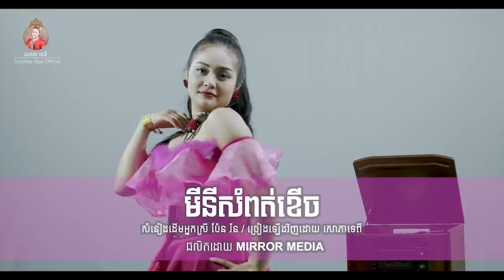មីនីសំពត់ខើច. Mini Sampot kherch - សោភាទេពី. Sorpheatepy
Mini Sampot kherch Covered by Sorpheatepy
មីនីសំពត់ខើច
សំនៀងដើម អ្នកស្រី​ប៉ែនរ៉ន
ច្រៀងឡើងវិញដោយ សោភាទេពី
ផលិតដោយ Mirror Media
នេះជាឆានែលយូធូបផ្លូវការរបស់នាងខ្ញុំ សុភាទេពី